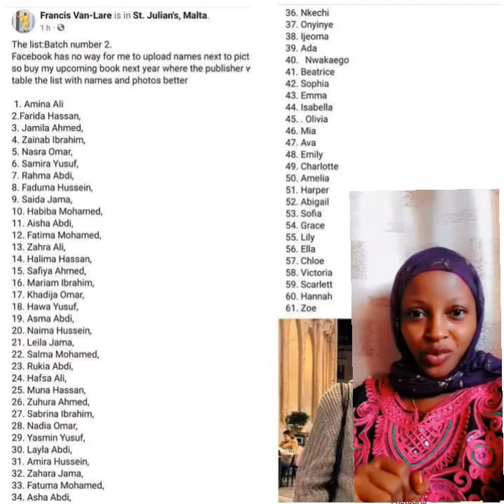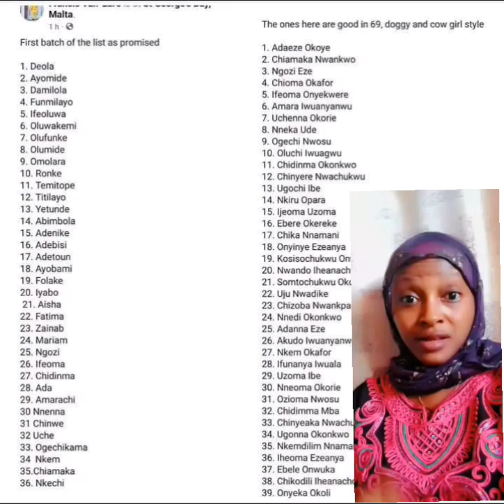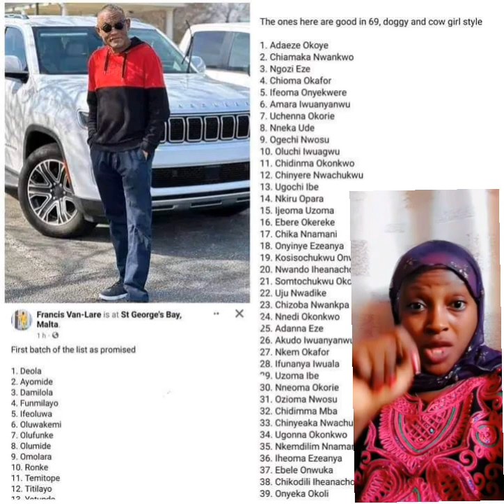Older man finally released names of làdies he slept with on his birthday.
Check if your name is not there 🤷